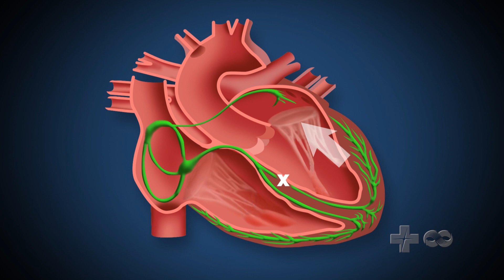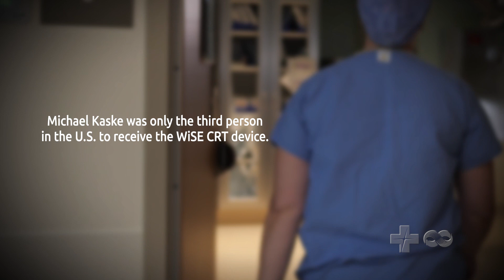One Patient’s Alternative to a Traditional Pacemaker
Dr. Michael Kaske wasn’t a good candidate for a traditional cardiac pacing lead to treat his cardiomyopathy. By participating in a clinical trial at Aurora St. Luke’s Medical Center, he became the third person in the U.S. to receive the WiSE CRT device, a new wireless electrode that is the size of a grain of rice and can be implanted directly into the heart’s left ventricle to provide pacing energy. See his story.